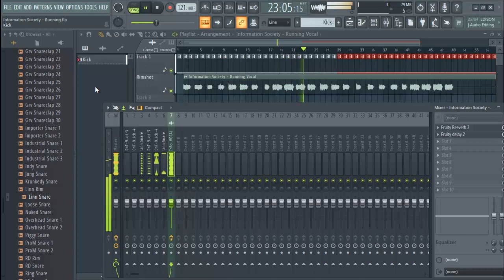Information Society - Running Teste